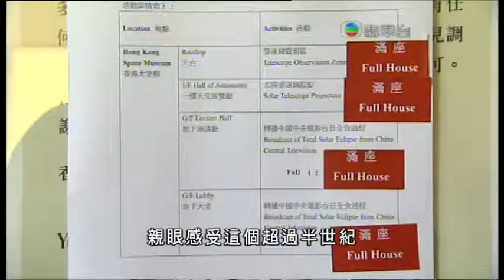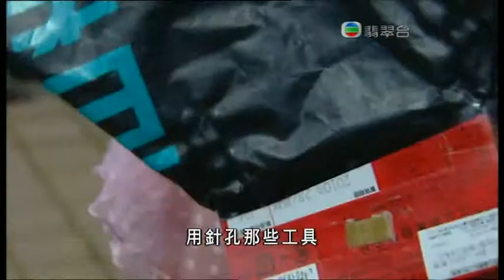[新聞](2009-07-22)五百年一遇最長日全蝕早上出現 (2)